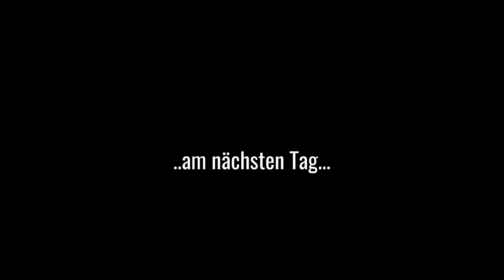Vanlife-Abenteuer Teil 3: Garniga Terme - Gardasee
Vanlife-Abenteuer, die Fortsetzung. Im 3. Teil geht es mit unserem kleinen Wohnmobil hoch ins Bergdorf Garniga Terme und genießen dort erstmal die Aussicht. Anschließend geht es nochmal mit dem Camper zum Stellplatz am Lago di Cei bevor es dann weiter zum Gardasee geht. Dort treffen wir ein sympathisches Pärchen, das auch einen Youtube-Kanal betreibt. die "Fördecamper". Kommt am besten wieder mit, viel Spaß dabei ;)

Hintergrundmusik:
Audiio.com